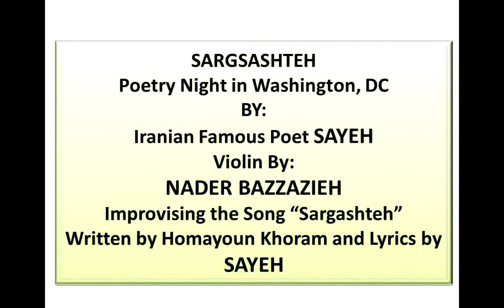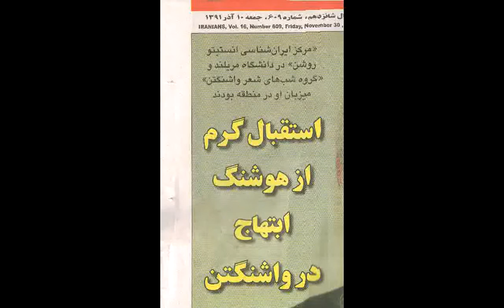"Sargashteh"- Homayoun: Poetry Night in Washington D.C.- Honoring Sayeh; Violin by Nader Bazzazieh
Poetry Night in Washington, D.C. Honoring Houshang Ebtehaj "SAYEH" Iraninan Highly Recognized Poet.
Nader Bazzazieh Plays Violin, Improvising the Song "Sargashteh" Written by
Homayoun Khoram with Sayeh's Lyrics.
Nader Bazzazieh is a Civil and  Environmental Engineer and Violinist in